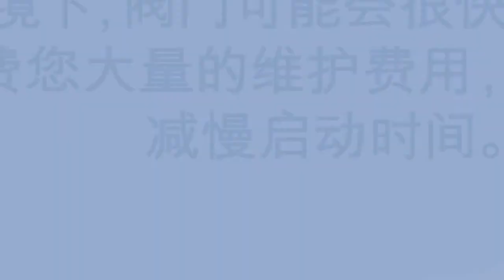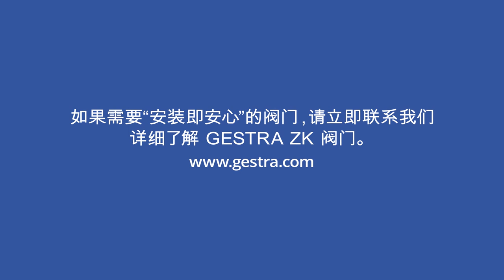GESTRA PowerGen animation zh